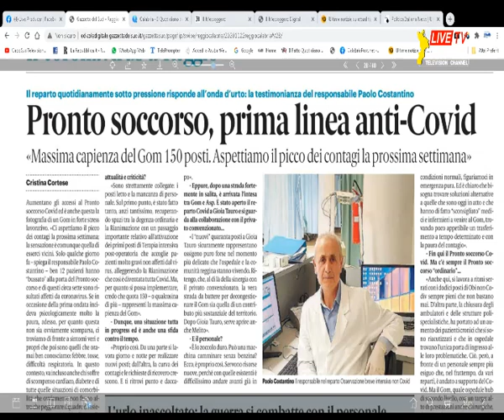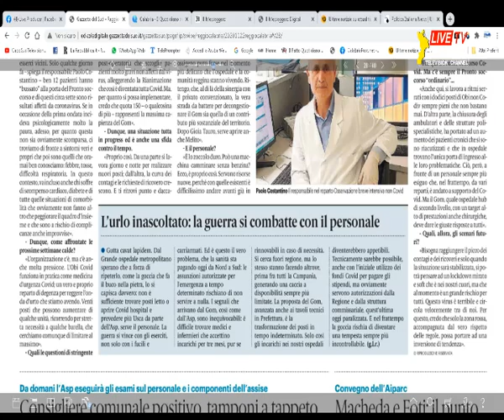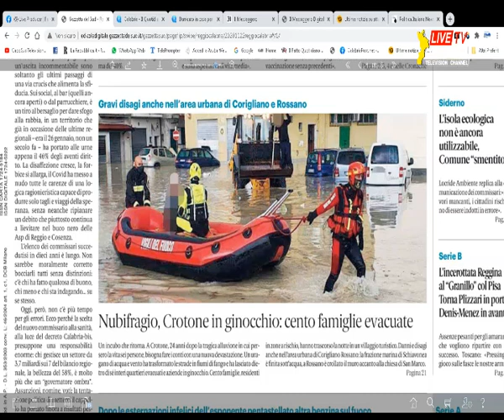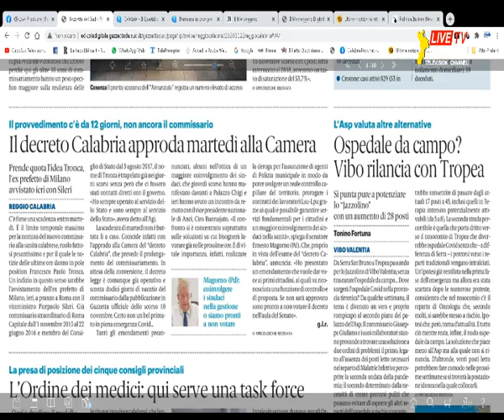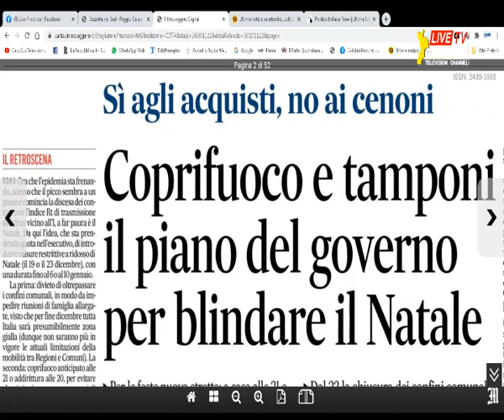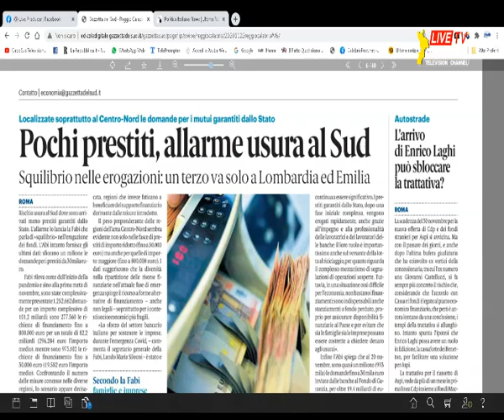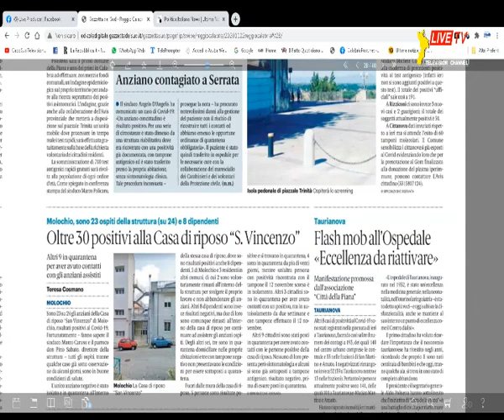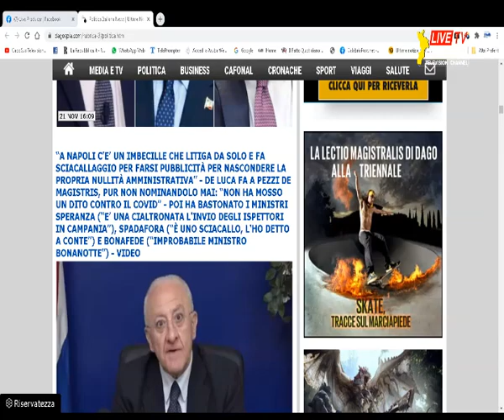RASSEGNA STAMPA 22 novembre 2020 06 25 02